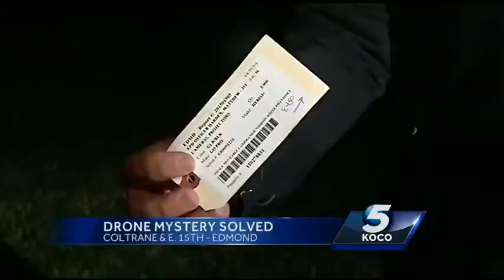Edmond family reunited with lost drone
For six months, a family of six wondered where their drone flew off to. This week they were reunited with their $1,000 flying object after it appeared on KOCO 5 News.